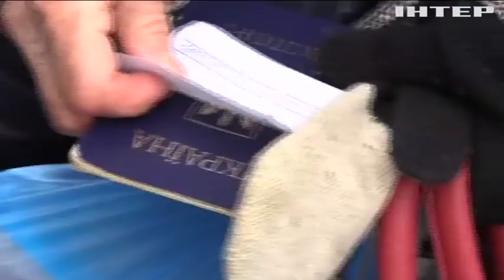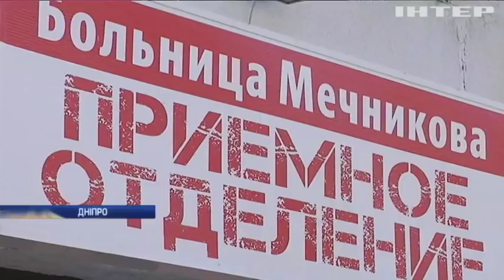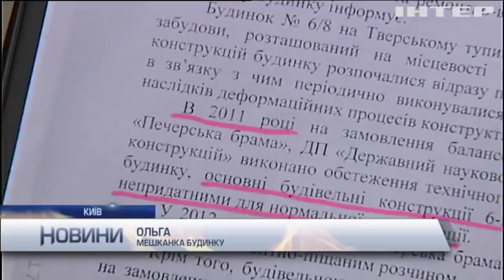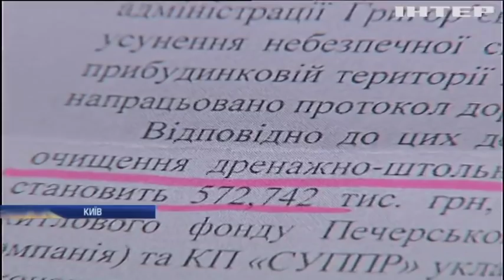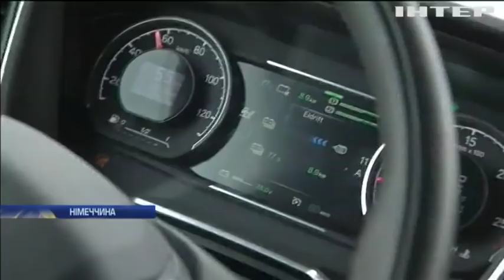Новости 17:45, выпуск за 8 мая 2019 года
Дивіться у цьому випуску: Українським військовим на передовій збільшили зарплати. Німеччина відзначає День звільнення від нацизму. Принц Гаррі та Меган Маркл показали світові немовля